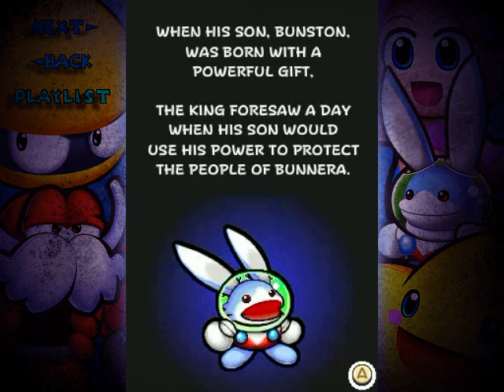The Legendary Starfy Walkthrough Part 31: Legendary Team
Whoa! Who knew those three had a move like this? :O

Time Stamps:

Stage 7, S.S. Logwater:
0:00 7-4 The Trio Returns